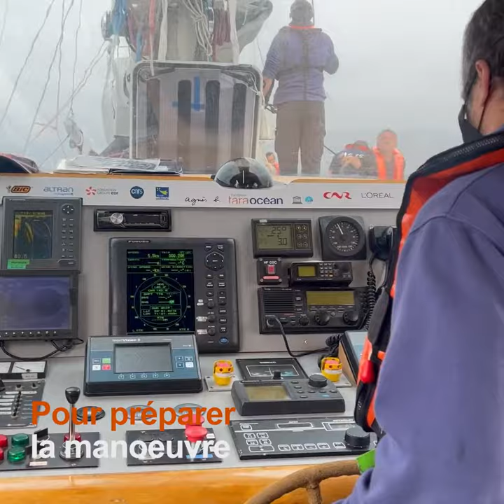Départ de Valparaíso pour Tara ⛵️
Retour sur le départ de la goélette Tara depuis le port de Valparaíso ⛵️

▶︎ Pour en savoir plus, cliquez ici 👉 microbiome.fondationtaraocean.org